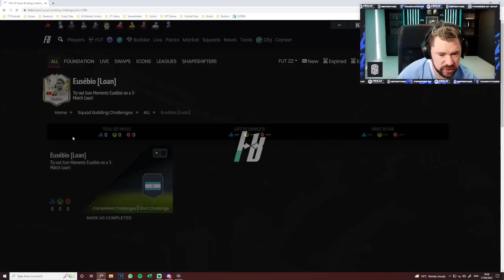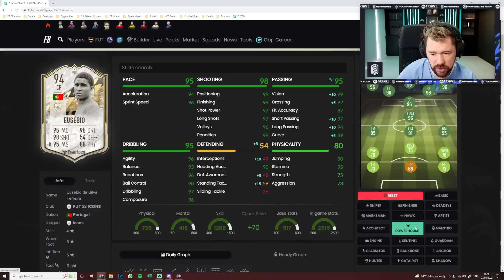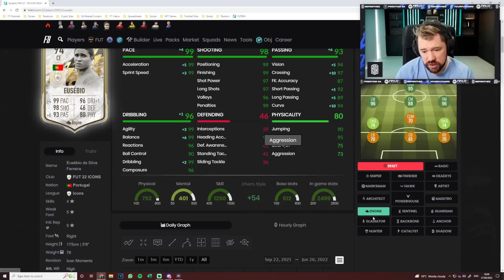85+ Player Pick & PIM Eusebio SBC!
Are you going to complete the PIM SBC?!

Craig Douglas